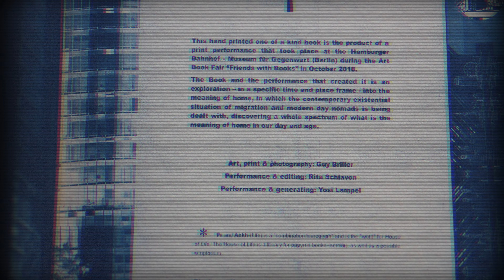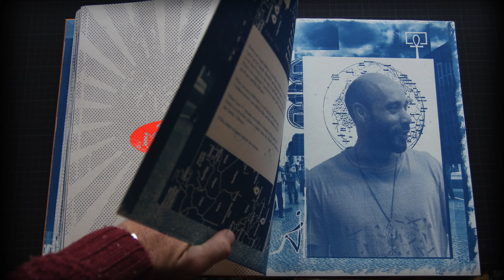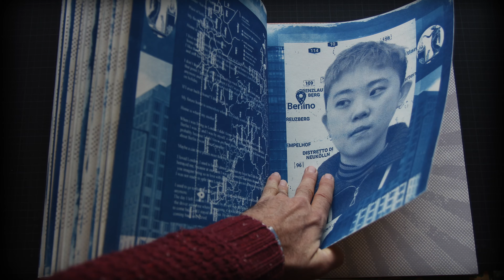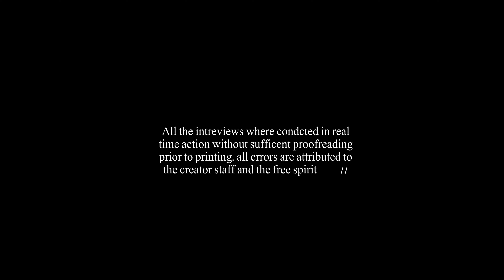Berliner Blau: What is Home?//The Hamburger Bahnhof Copy//Book Teaser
This is a teaser-look on a hand printed one of a kind book which is the product of a print performance that took place at the Hamburger Bahnhof - Museum für Gegenwart (Berlin) during the Art Book Fair “Friends with Books” in October 2018.
The Book and the performance that created it is an exploration – in a specific time and place frame - into the meaning of home, in which the contemporary existential situation of migration and modern day nomads is being dealt with, discovering a whole spectrum of what is the meaning of home in our day and age.

Dimensions: 32 x 35 cm, printed on 300 g  Hahnemühle’s paper, screen print (preprinted) and cyanotype during the fair time. Cover was made in the studio afterwards.

The book is made with the early photographic technique of cyanotype (also known as blueprint when used for reproduction), using ‘Berlinisch Blau’ or ‘Prussian Blue’, a deep blue pigment invented in Berlin in 1709

All the interviews, portrait taking, design and printing where conducted in real time compressed action without sufficient proofing prior to printing. all errors are attributed to the creator staff and
the free spirit. In this sense, we are talking about a well dressed fanzin

Art, print, video edit & photography: Guy Briller
Performance & text editing: Rita Schiavon
Performance & generating: Yosi Lampel

The self authority of small and big places
The Paper Channel
joinet

music: The Nutcracker / Dance Of The Sugar Plum Fairy (Trap Remix)
Follow Sleet

“Berliner Blau -  what is home?”
was part of Friends with Books: Art Book Fair 2018
at Hamburger Bahnhof - Museum für Gegenwart (Berlin)
Thanks to:
All the interviewees, Savannah Gorton, Moriel Briller, Judith Poppe, Georg Werner, Thomas Schmid